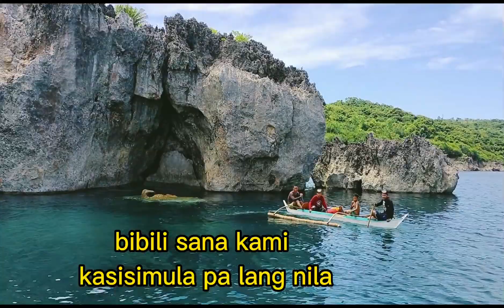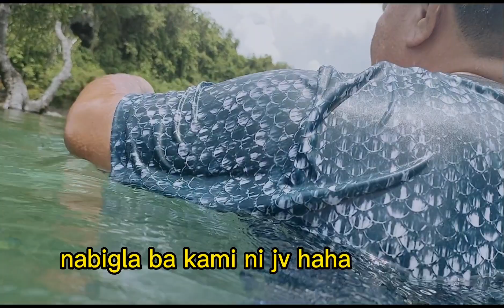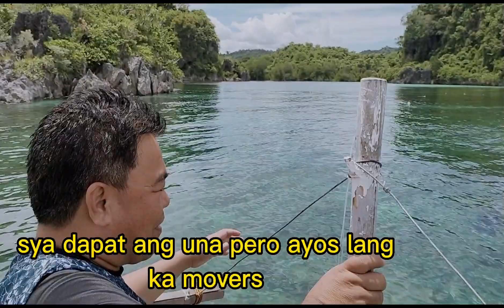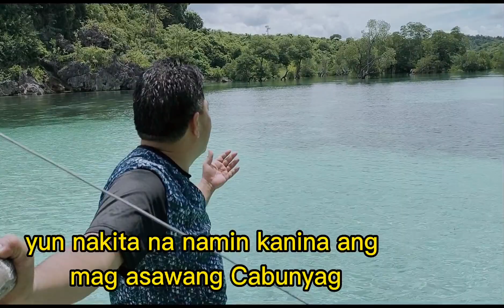Pasasalamat Tour sa mga subscribers.Ambulong Island Part 2